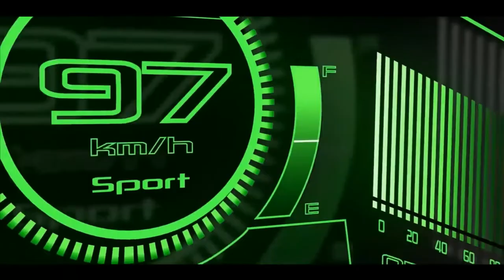8 invenções insanas de transporte pessoal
8 Invenções insanas de transporte pessoal